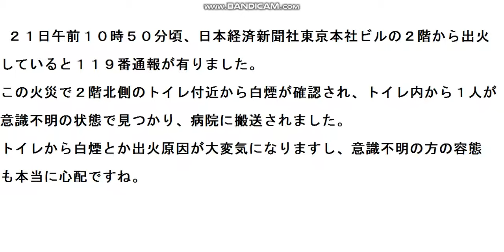速報！日経新聞東京本社ビルから白煙に緊急物申す！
21日午前10時50分頃、日経新聞東京本社ビルのトイレから白煙で１人が意識不明に骨川が緊急物申す！